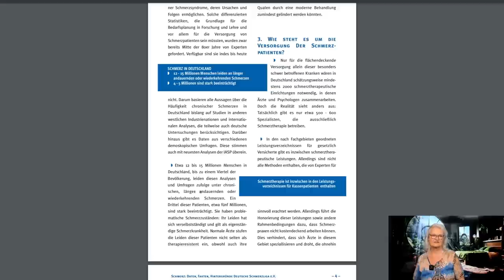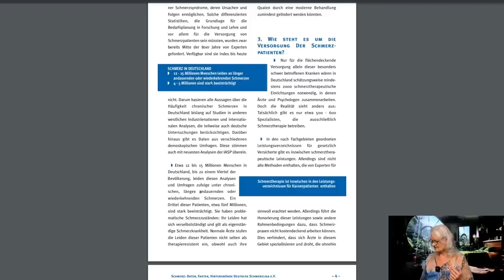Schmerzhafte Realitäten: Wenn Schmerz zur Lebensbegleitung wird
▶ Gestalte die Zukunft der Heilung mit – Werde Luminea Bioenergie Therapeut

Wir zeigen alternative Wege zur Schmerzlinderung und innovative Lösungsansätze durch die Luminea Energie. Es gibt Möglichkeiten, chronische Schmerzen zu bewältigen und die Lebensqualität zu verbessern.

IBAN: DE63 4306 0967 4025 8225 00
BIC: GENODEM1GLS